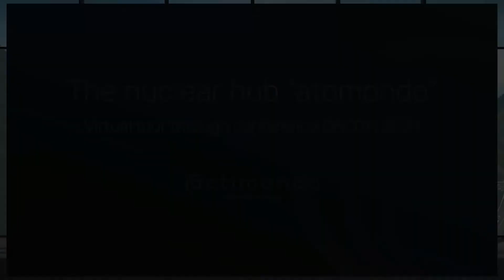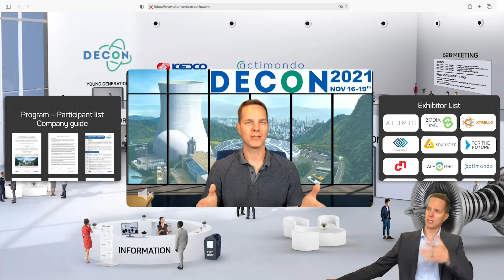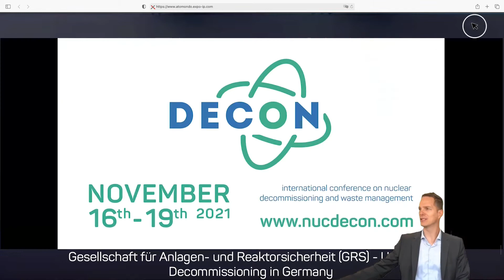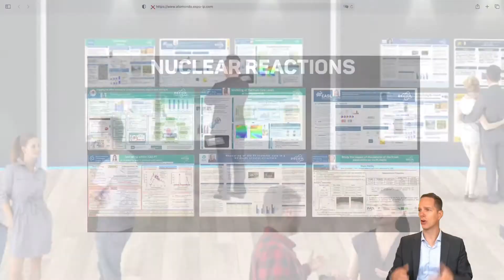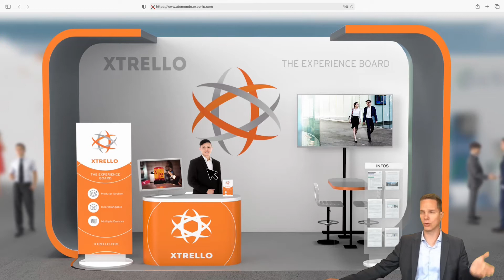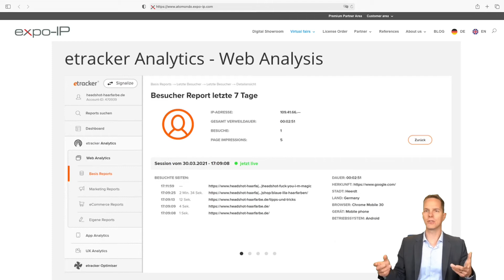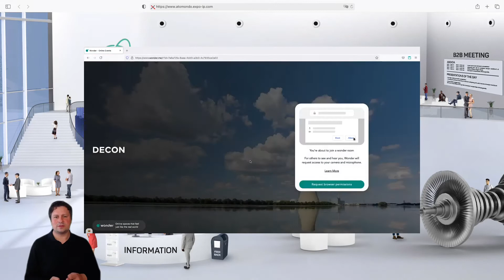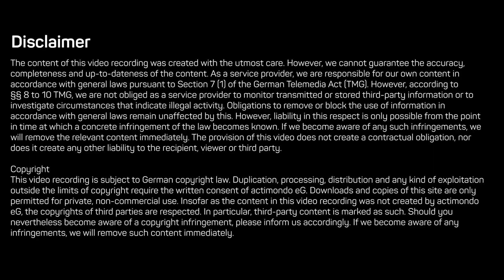Tour through virtual hub "atomondo"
In this webinar, we guide the visitor through our virtual hub "atomondo". The virtual hub is an online platform for the nuclear community to exchange and to present services and products. It is online throughout the year and offers many advantages. The webinar aims to answer major questions.

Chapters
0:00 - Introduction
1:26 - Virtual Venue
02:06 - Entrance Hall
04:12 - Reactorium
05:53 - Hub Design
08:32 - Young Generation Hall
10:51 - Exhibition Hall
11:35 - Standard Booths
13:06 - Advanced Booth - Main Functions
14:48 - Advanced Booth - Designs and Product Placement
15:55 - Exclusive Booth
16:17 - Booth Visitor Analysis, Report and Access
17:39 - Business and Networking Area
20:22 - Sponsoring
20:57 - Extro